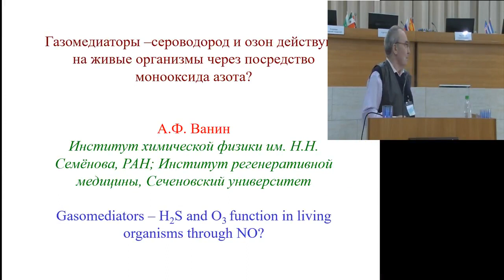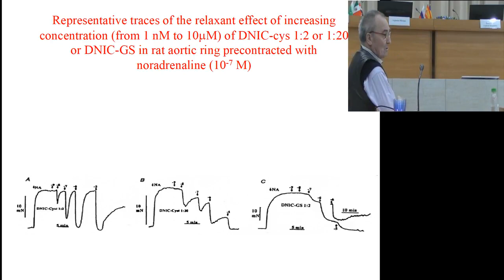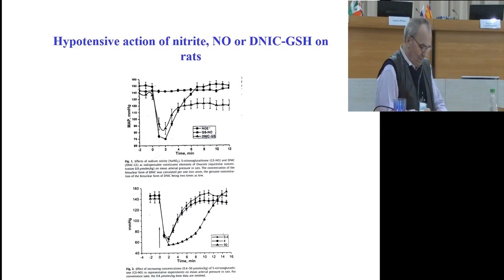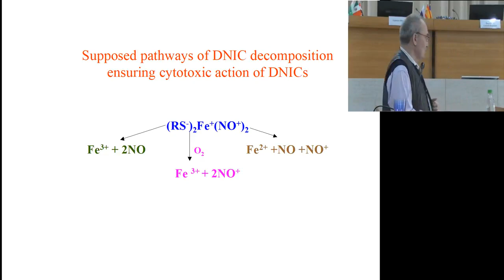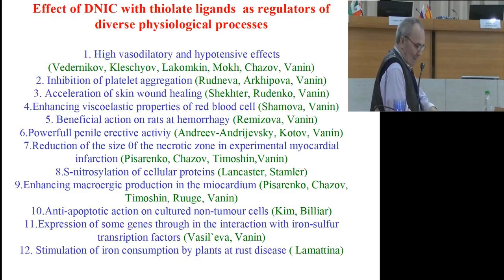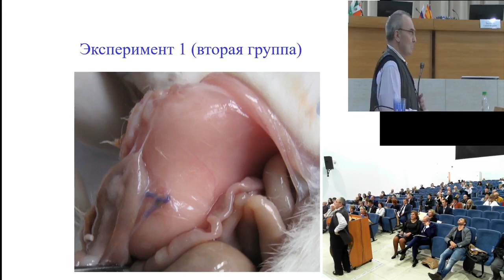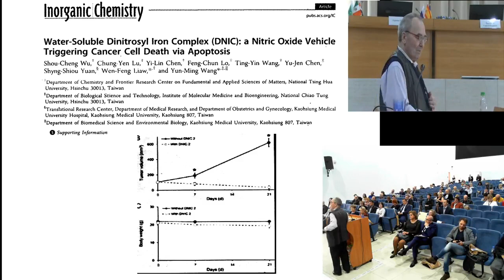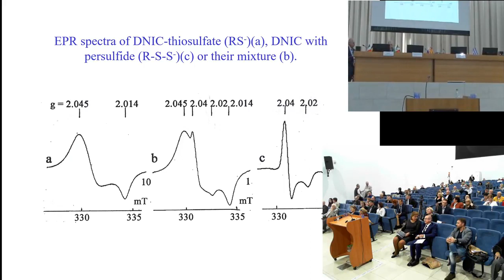Газомедиаторы, ведущая регуляторная роль NOв компенсаторно- приспособительных процессах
А.Ф.Ванин (Москва)
19-21 Сентября 2018, Нижний Новгород, Россия